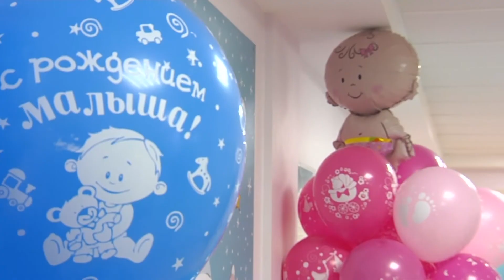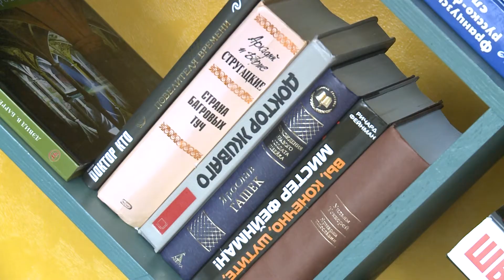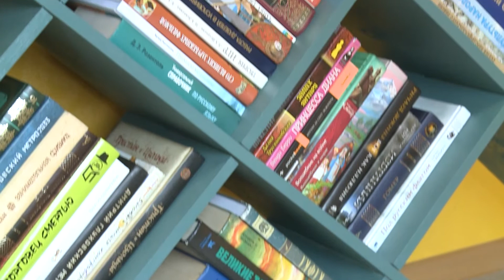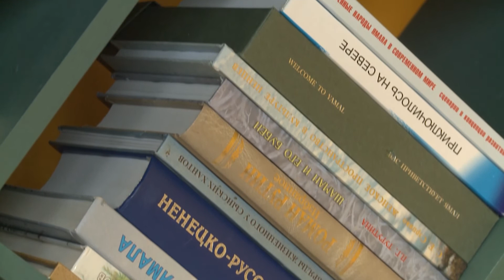ВКУРСЕСОБЫТИЙ 13 июня 2019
- 12 июня в каждом уголке нашей страны отмечали главный праздник – День России.
- Дмитрий Артюхов осмотрел Перинатальный центр окружной больницы.
- С 8 июня специалисты округа проверяют детские оздоровительные лагеря.